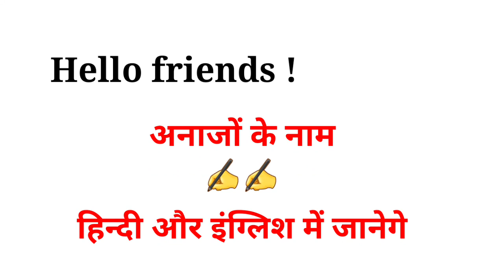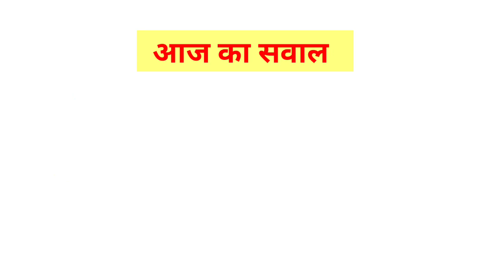15 अनाजों के नाम हिन्दी और इंग्लिश में || Cereals name with pictures 2024 || English vocabulary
15 अनाजों के नाम हिन्दी और इंग्लिश में || Cereals name with pictures 2024 || English vocabulary ||

In today's video you will learn anajo ke naam hindi or English mein, Cereals name in hindi and English, Cereals name with pictures, Cereals name in hindi, Cereals name in English, अनाजों के नाम, अनाजोंके नाम हिन्दी और इंग्लिश में, English vocabulary and more. this video help you to enhance your english vocabulary list.

Watch and repeat each word to help improve your english pronunciation and expand your english vocabulary.

Query Solved 》
अनाजों के नाम
अनाजों के नाम हिन्दी और इंग्लिश में जानेगे
अनाजों के नाम चित्र के साथ
अनाजों के नाम अंग्रेजी में
अनाजों के नाम इंग्लिश में
Cereals name
Cereals related vocabulary
Cereals name in hindi
Cereals name in english
Cereals name in hindi and English with pictures
Cereals name with pictures
English vocabulary
english words meaning
English word meaning with hindi
English word
english words